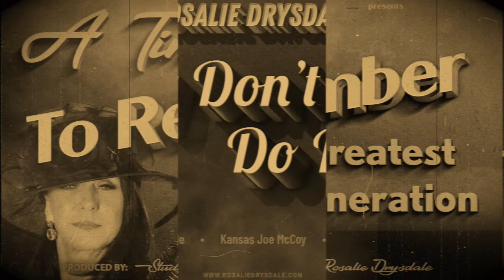Take a Trip To Old Chicago When Gin Was King, and Smoke Filled Speakeasies Were on Every Corner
💋Incredible Voice, Wonderful Music Video, created as a tribute to the Film Noir genre, let your self be drawn into the atmosphere, of a bygone era.❤️. When sensational music was played by incredible musicians in smokey gin soaked speakeasys all over the country.

You will not forget this performance.🔥

From her nostalgic album "A Time To Remember', Rosalie Drysdale performs "Why Don't You Do Right".

This song has a very interesting history, having been originally recorded as "Weed smoker's Dream" it was re-written by Kansas Joe and Herb Morand in 1936.  It has been recorded by many different artist over the ages, including the Harlem Hamfats; Peggy Lee, and no other than Jessica Rabbit.

Please support our Music.  Support Local. Support Independent Music!💋